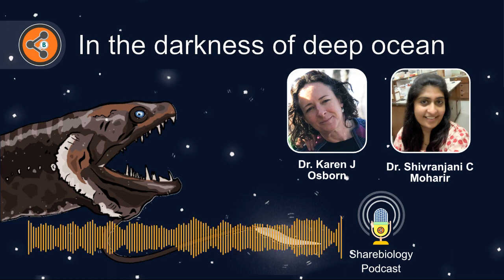In the darkness of deep ocean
Some deep-sea fish species skin absorbs about 99.95 % of light, hence ultra-black fish. In this episode, our guest, Dr. Karen J Osborn (from Smithsonian National Museum of Natural History, Washington D.C), shares the secrets of ultra-black camouflage in deep-sea fishes.

00:00 - Introduction.
04:09 - Background of the article: Ultra Black Camouflage in Deep Sea Fishes.
14:08 - Are there any specific spots or locations on the body of the fish where the area is Darker? Or is it dark allover?
17:15 - Did you see any symbiotic relationship between the bioluminescent bacteria and the fish (specimen) that you got?
17:53 - Being dark and being transparent could be two ways of hiding from either the prey or predator. So which one do you think would be more efficient?
22:11 - Are there any specific stages of development or age at which they are darker than they are at other stages ? Or are they ultra-dark throughout?
28:02 - Comparison of ultra-black fish skin to Vantablack.
29:39 - What are the cues which govern the communication deep-sea animals?
32:48 - Eye size of ultra-black fish.
34:15 - What happens to the light absorbed by the skin of ultra-black fish?
37:10 - How it feels moving in to deep ocean?
40:20 - keep curiosity alive.